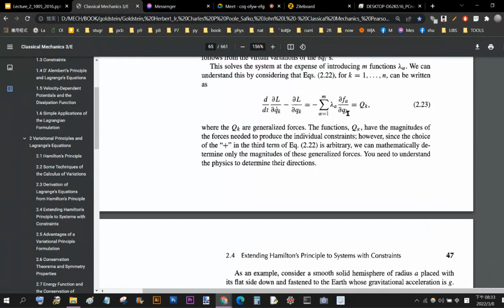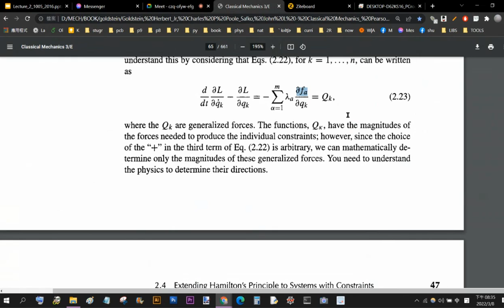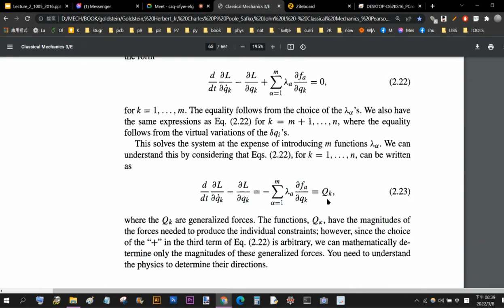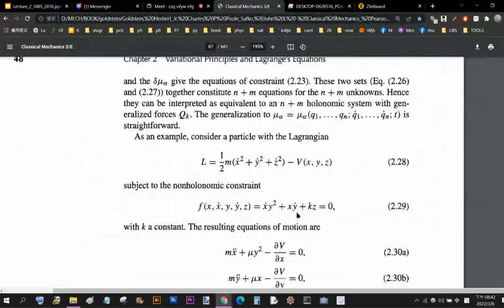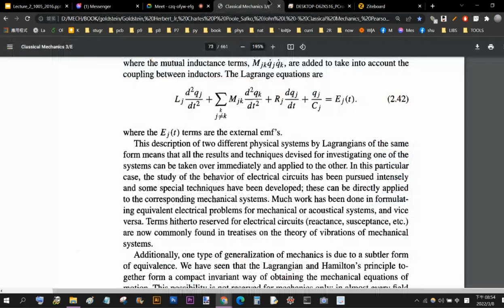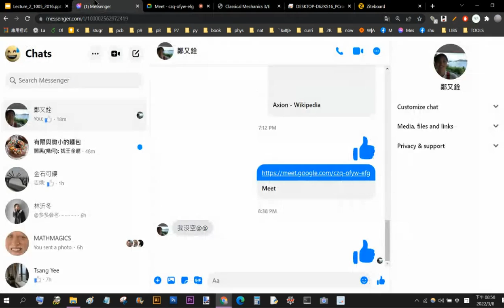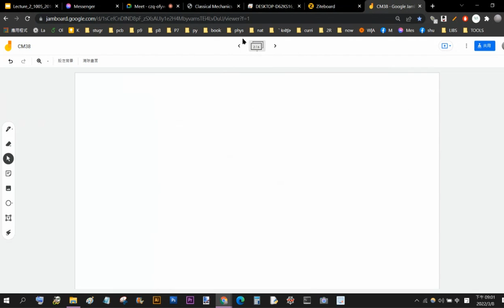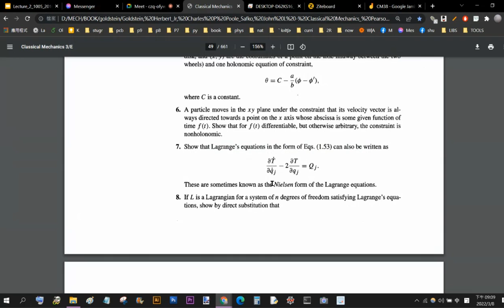Classical Mechanics 7: Mechanical System with Constraints 2